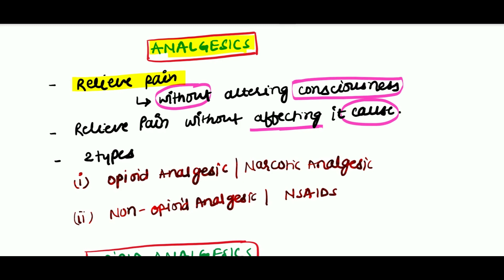opioid analgesics part-1 | opioid analgesics in hindi | opioid receptor in hindi | opioid drugs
hello everyone
this video contains
a. opioid analgesics introduction
b. classification of opioids
c. opioid agonist drugs
d. opioid agonist-antagonists
e. partial mu-receptor agonist &  kappa receptor antagonist
f. mechanism of action of opioid agonist